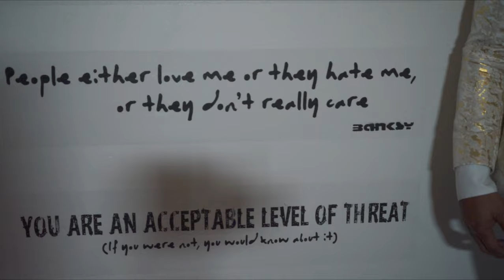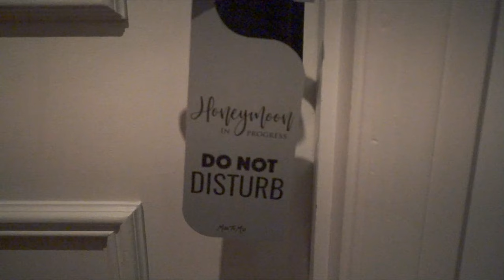Felicia & Kenny, The Wedding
It finally happened! A wedding that was to take place in May of 2020 finally happened two years later in New Orleans, Louisiana. Kenny and Felicia traveled down from Kentucky and were married under @The Tree Of Life @Audubon Park in New Orleans. It was a small intimate wedding with a reception @the International House They were such a beautiful couple! And the attire!!! See for yourself!!!

Location